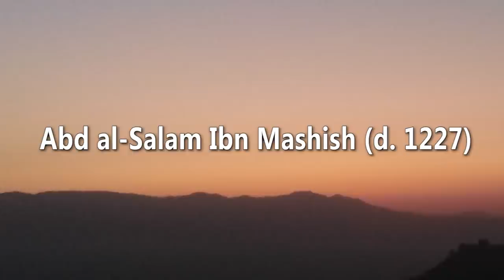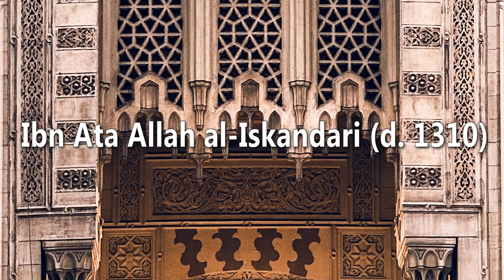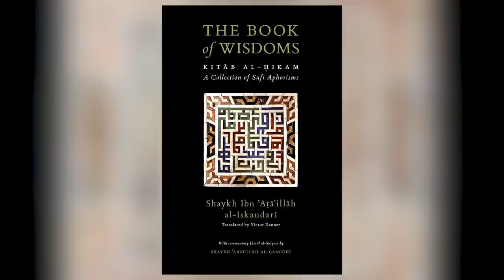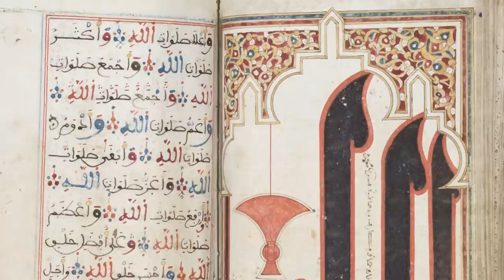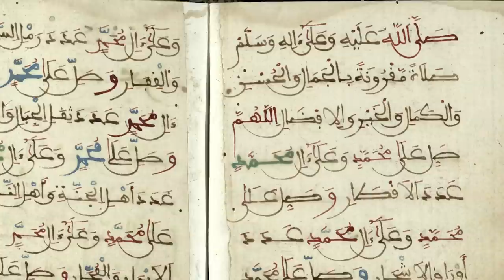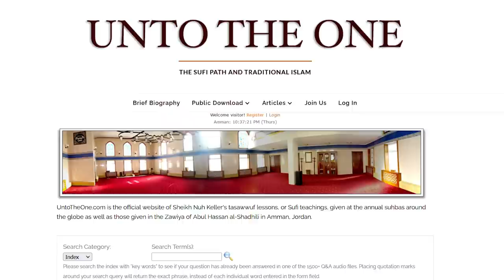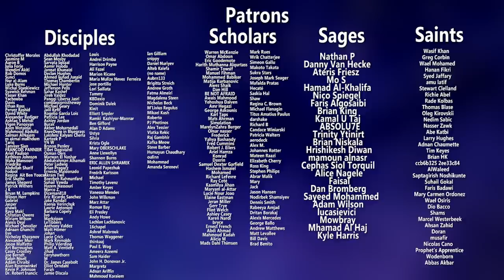Shadhiliyya - The North African Sufi Order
In this episode, we keep exploring the world of Sufism through one of the oldest and most important orders in history - the Shadhiliyya.

Thank you to Mosa'ab Elshamy for kindy allowing me to use his footage.

Sources/Suggested Reading:
Abu-n Nasr, Jamil M. (2007). "Muslim Communities of Grace: The Sufi Brotherhoods in Islamic Religious Life". C Hurst & Co Publishers Ltd.

Cornell, Vincent J. (1998). "Realm of the Saint: Power and Authority in Moroccan Sufism". University of Texas Press.

Cornell, Vincent J. (Tranlated by) (1996). "The Way of Abu Madyan: The Works of Abu Madyan Shu'ayb". The Islamic Text Society.

Lings, Martin (1993). "A Sufi Saint of the Twentieth Century: Shaikh Ahmad Al-'Alawi, his spiritual heritage and legacy". The Islamic Texts Society.

Michon, Jean-Louis (ed.) (2010). "Ibn Ajiba: Two Treatises on the Oneness of Existence". Translated by David Streight. Archetype; Bilingual edition.